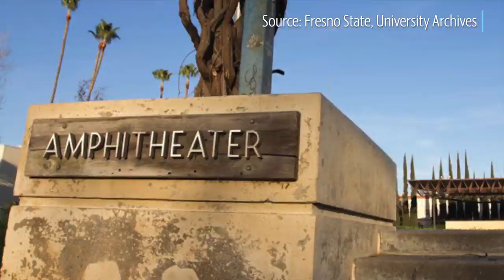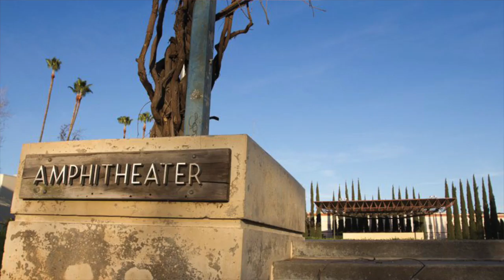Remembering the legacy of the Fresno State Amphitheater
Take a look at the legacy of the Fresno State Amphitheater's performances and appearances over the years as construction continues for the new Lynda and Stewart Resnick Student Union.

Video by: Eric Paul Zamora